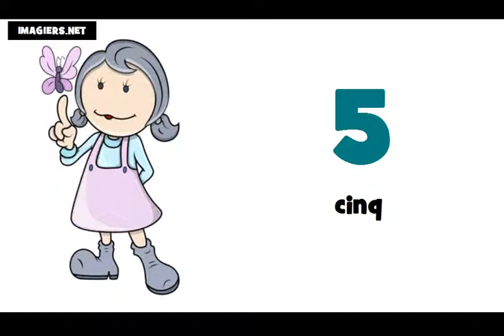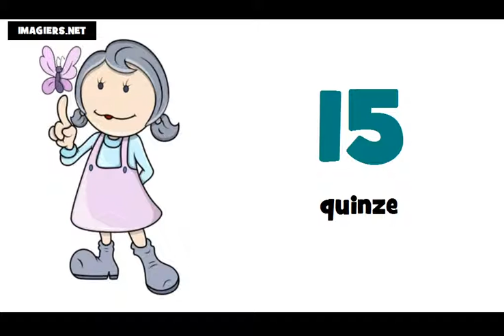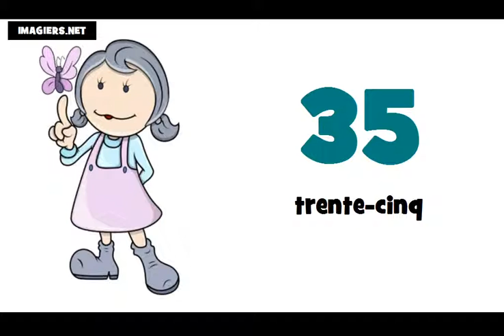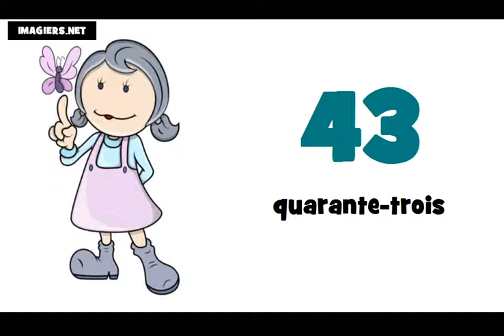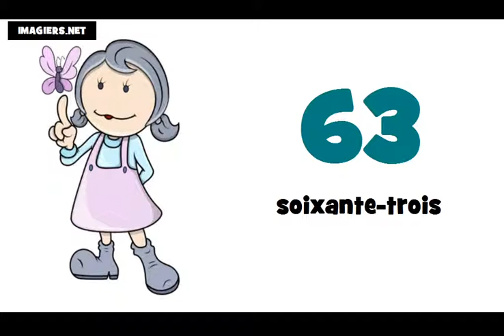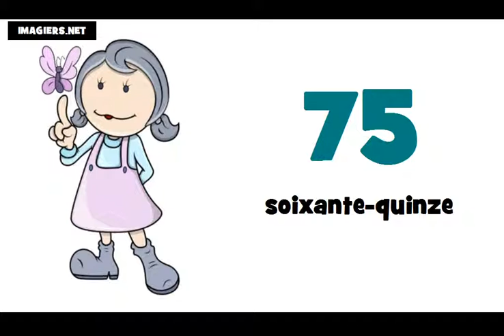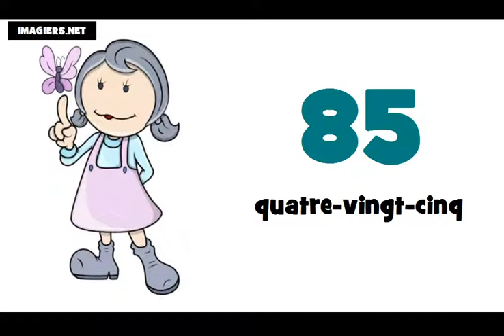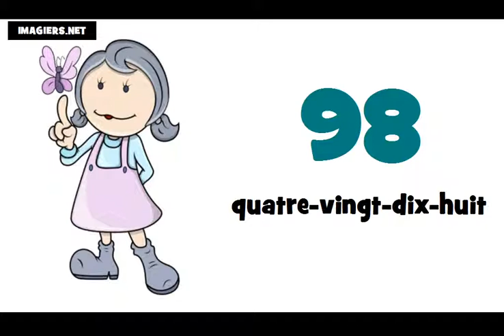lekce francouzštiny = francouzska cisla 0 100